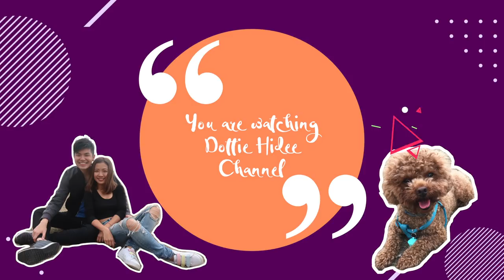【一萬訂閱特集】情侶快問快答2選1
haha 我知好無聊
大家覺唔覺了解我地多左呢~

係我又肥左喇😗😗😗😗😗😗😗

我呢排好努力update IG,
所以你地記得follow喎😗😗😗